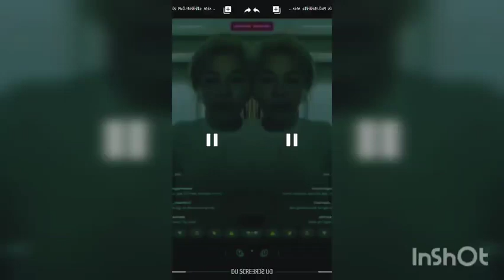berita terkini nikita mirzani azal aplod vlog tkw hongkong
vidio lagi viral nikmir
semoga vidio ini tidak membenarkan ada ..
semoga kedua belah pihak saling baikann..